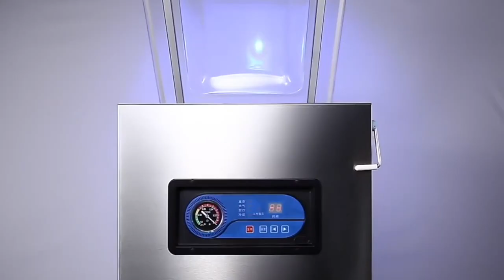Single Chamber Vegetable Vaccum Packing Machine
Vacuum Bag Transparency Plastic Sealer Bag Heat Sealing Bag For Snack And Dried Fruit
Meat Sealing Machine Food Sealer Vacuum
Automatic Cashew Nuts Rice Coffee Fish Food Sausage Chicken Meat Vacuum Sealer
Vacuum Food Sealer Machine For Food And Frozen Meat